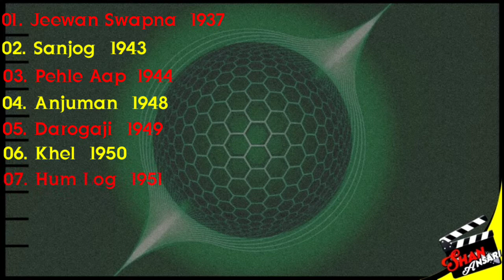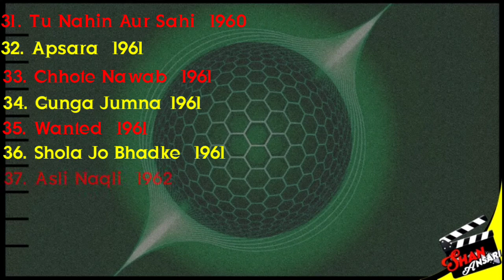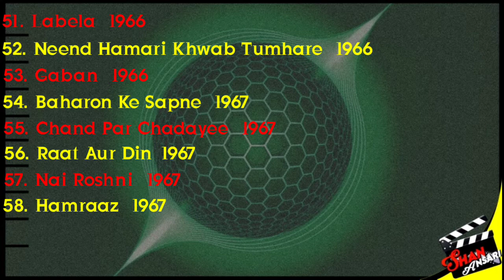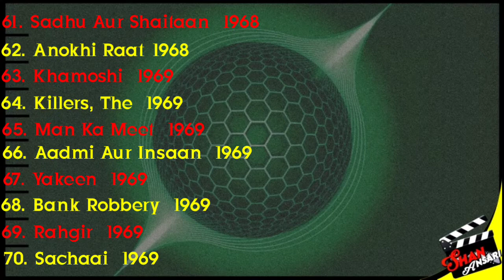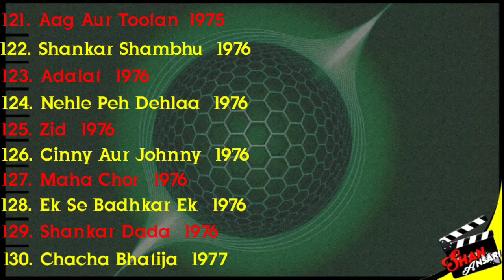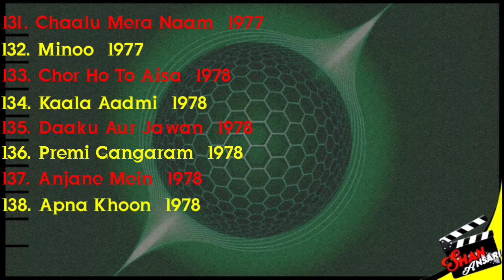Anwar Hussain | All Movies List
About = Anwar Hussain
Born 11 November 1925
Kolkata, India
Occupation Actor, Producer
Years active 1940–1981
Parent(s) Ustaad Irshad Meer Khan (father)
Jaddanbai (mother)
Relatives Javed Hussain (Son) Muskaan Hussain (granddaughter) Dutt family
Anwar Hussain (11 November 1925 – 1 January 1988) was an Indian actor and producer. He was a popular character actor from the 1940s to 1982 and acted in over 200 Bollywood films. Some of his best known roles are from Ab Dilli Dur Nahin, Gunga Jumna (1961), Shaheed, Baharaon Ke Sapne, Victoria No. 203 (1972), Chori Mera Kaam, Loafer, Gaddar, Rafoo Chakkar and Jail Yatra. He was the son of singer-turned director Jaddanbai and thus, maternal half-brother to noted actress Nargis Dutt and Akhtar Hussain.Hussain is best known for his roles in Gunga Jumna (1962) and Rocky (1981) with his nephew Sanjay Dutt.